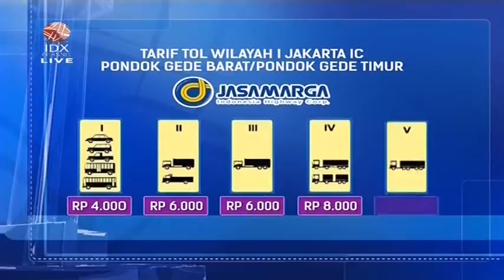INI KENAIKAN TARIF TOL JAKARTA CIKAMPEK II ELEVATED